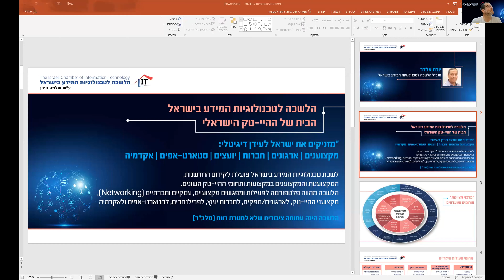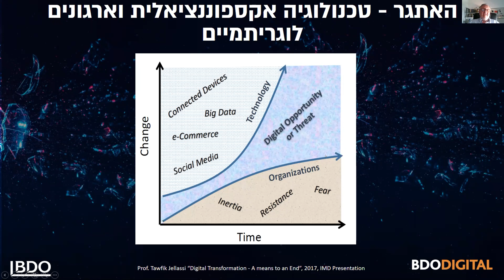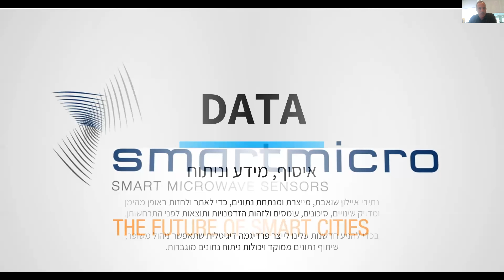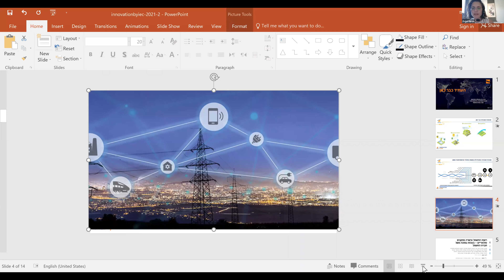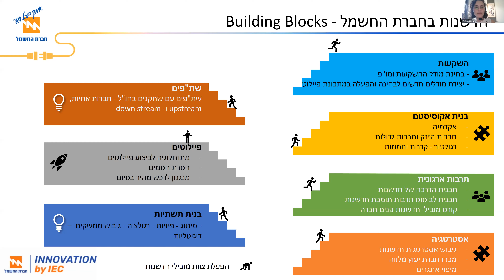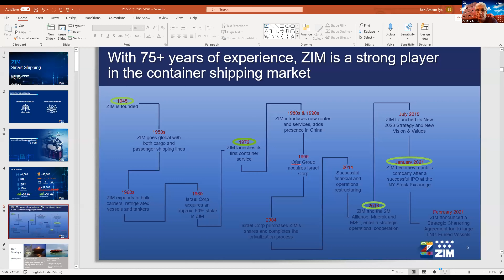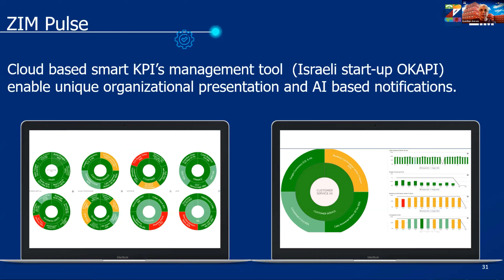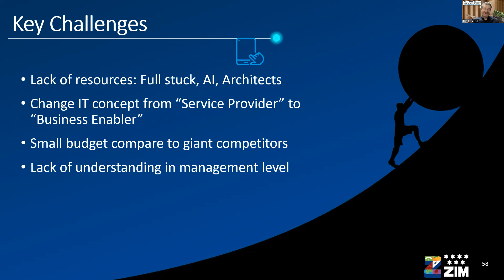הלשכה לטכנולוגיות המידע בישראל -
מרכז מצוינות חדשנות של הלשכה לטכנולוגיות המידע מסכם מפגש זום:
אימפקט סביבתי של טרנספורמציה דיגיטלית בחברות אנטרפרייז
ברור לכולנו שתהליכי טרנספורמציה דיגיטלית, חייבים להתבצע בארגונים הרוצים להסתגל לסביבה משתנה, מורכבת משובשת.
אבל מה קורה כאשר ארגון תשתית גדול ומשמעותי בישראל, רוצה לבצע תהליך טרנספורמציה שכזו? האם הוא ישפיע רק על תהליכי העבודה בתוך הארגון, או שאולי הוא עלול (וברור שכך יהיה) להשפיע בעצם על כולנו.
במפגש של מרכז החדשנות, שמענו מפי מנהלים בכירים בארגוני תשתית מובילים בישראל, מה הטרנספורמציות העיקריות שמתפתחות, ולא פחות מכך, איך הדברים ישנו לנו את החיים...ולא בעוד הרבה זמן.